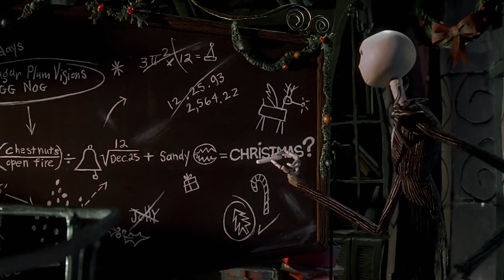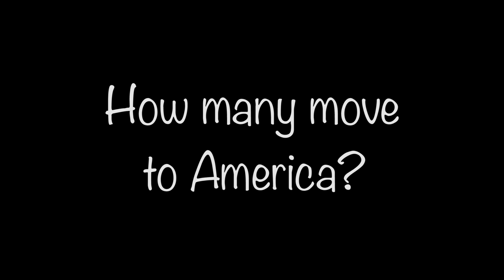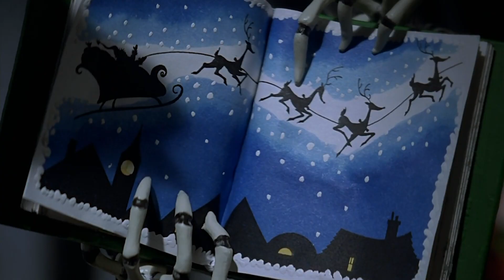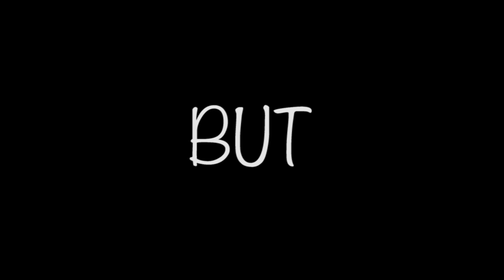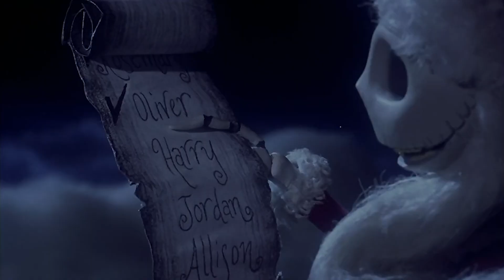What IF Victor MARRIED Emily? | The Birth of The Tim Burton Theory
The world over the years have been wondering if the Tim Burton theory is actually true or not. In this video I prove that the Tim Burton Theory was real all along by changing one important thing from Corpse Bride: What if Victor married Emily instead of Victoria in Corpse Bride? I believe that Corpse Bride was the first movie that gave birth to the Tim Burton Theory. It also ties in into The Nightmare Before Christmas and Frankenweenie. Today I proved the Tim Burton Theory is true.

*I am not the owner of these movies nor am I sponsor by them.

SparingColt3686